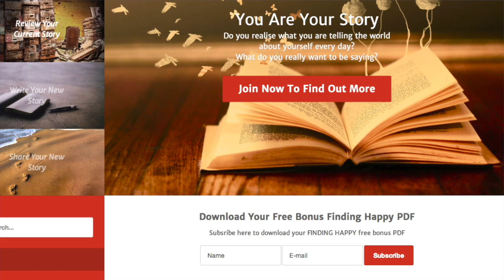The Power Of Language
Presented by MC, Speaker and award winning actor and singer Monique Bradley, this VLOG discusses the power of language and the ways it can enhance both your personal and professional life.

Language plays a very important role in our lives. We use it to describe the world around us. We use it to describe where we've come from, where we're going and who we are.

Have you ever considered that consciously choosing the language you use could perhaps lead to better health, increased energy and greater success??

Let me show you an example: You're well rested, you've had a couple of days off, you're eating well and someone says 'Are you ok? You look tired. ' Suddenly your eyelids feel heavy and you feel like you need a nap. Sound familiar?

Language can be used in a variety of different ways: It can intimidate, it can inspire, it can inform, or innovate and even influence both our outer world choices and our inner world.

Take for example the words you use to describe yourself. If you were at a meeting where you had to introduce yourself to the group, what words would you use?  Are they the words that describe what you DO or would they be words that describe who you are?

The reason I'm using this as an example is that the words you share to introduce yourself externally effect you internally as well. Let's take a moment to absorb that: What you share WITH OUT, you share WITH IN.

Language and the stories we tell about ourselves to the world contribute significantly to the way we see the world and how the world sees us. And even more importantly, these words contribute to our own sense of value, our confidence and self worth.

So I want you to consider the power of Intent: of focussing your thoughts and energy on how you truly want to be perceived, commit to it and take steps every day to live true to that intention.

Do you want to be known and remembered as the party animal, the attention seeker, the knowledge freak, the rock, the emotional vampire, the heart on legs, the supporter, the business whirl wind, the innovative leader, the funny one or an energising communicator like me? It's your choice.

Intent is one of the keys to manifesting or creating success and happiness in your life so choose your best description of you, set an alert in your phone to remind you every day of your amazingness and show the best and real YOU to the world.

I'll be sharing more of my language tools with you soon to help you de-programme to re-programme and write the new story of the life you truly want, so make sure you subscribe to my VLOG and join my mailing list at GETALIFE.NET.NZ